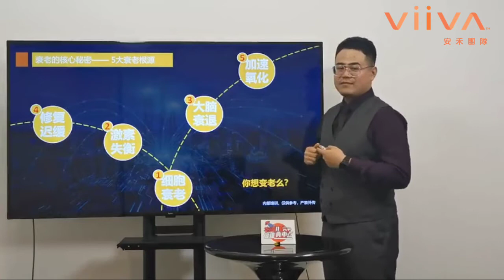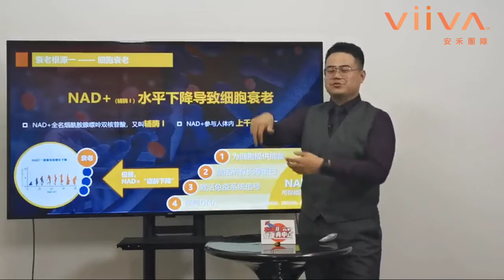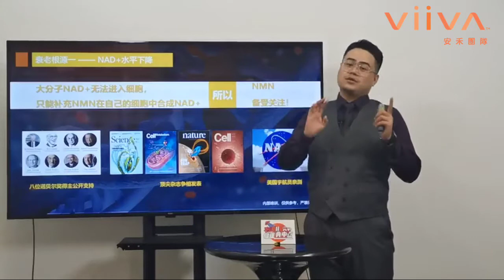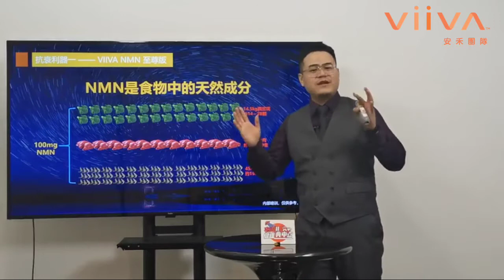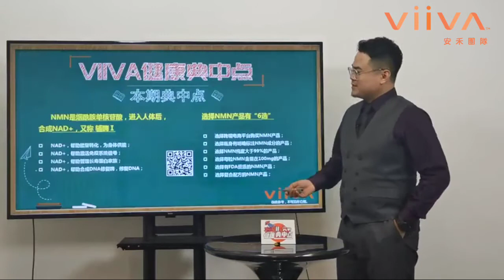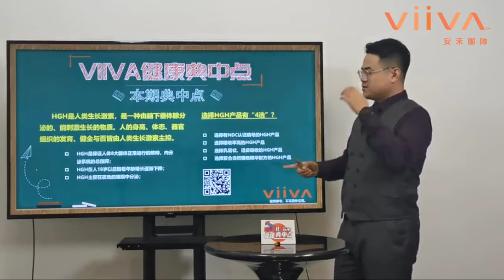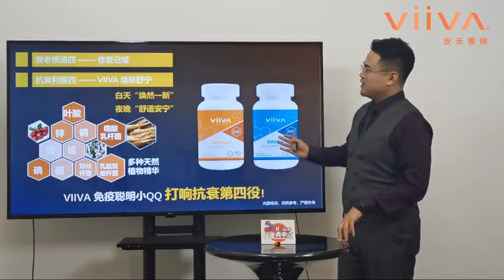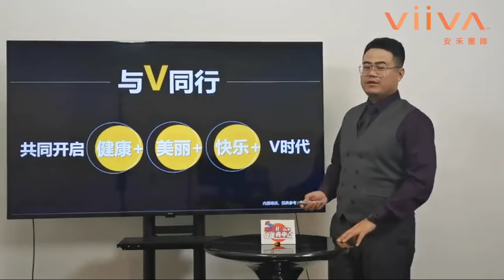V系統視頻課堂丨《VIIVA健康典中點》抗衰系列知多少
健康典中點，幫你劃重點

你以為衰老是單點突擊？ 其實TA從來是組團攻擊——細胞衰老、大腦衰退、修復遲緩、氧化加速、荷爾蒙失衡...正日積月累圍攻你的健康。

VIIVA抗衰系列——NMN至尊版+藍美人精華素+煥新/舒寧+免疫聰明小QQ+紫氣東來。 組團開創系統化抗衰先河，針對5大衰老根源，突破重圍，扭轉衰老趨勢。

 親愛的家人們

 國家級微生物學項目成員/健康食品講師

 VIIVA專家組成員 趙寶駒

 為你係統講解抗衰工程

延伸閱讀：
viiva.one官方LINE@：@viiva.one
直接加LINE請點這⬇️